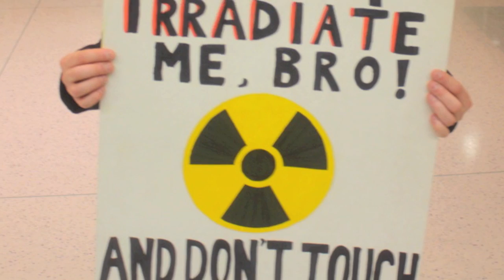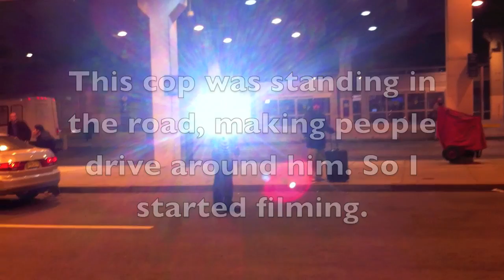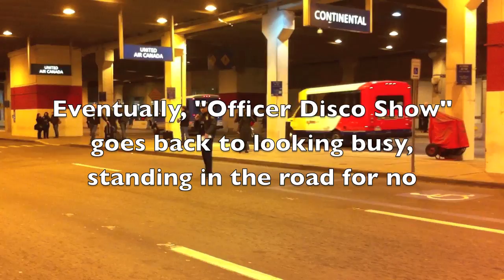We Won't Fly Day - Philadelphia.mov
About 10 demonstrators gathered at PHL on December 23, 2010. The purpose was to educate travelers about the dangers of new TSA procedures.

Traffic was slow, so while the others were passing out flyers, I took the opportunity to observe TSA and Philadelphia police. Notice how they all claim the authority to boss us around. But when you stand your ground they go away.